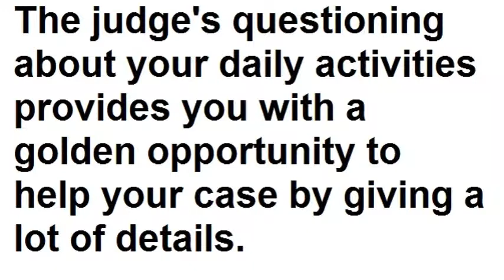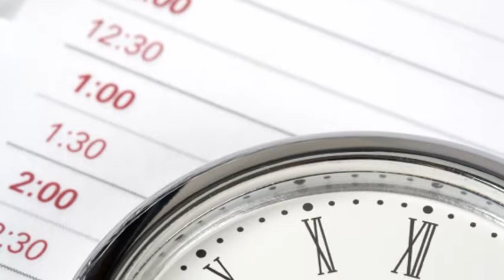Galvin Law Office - How to Describe Your Daily Activities at Your Disability Hearing in Florida